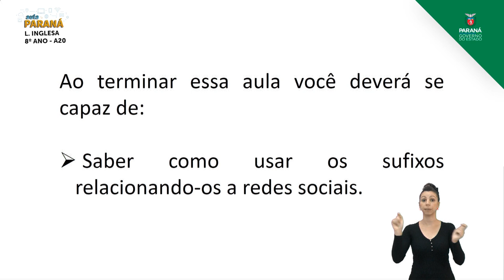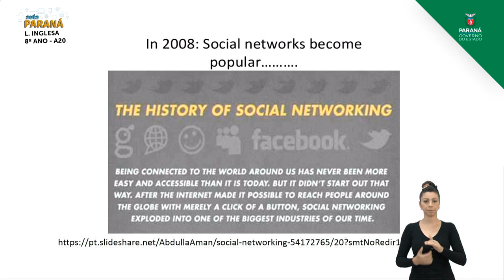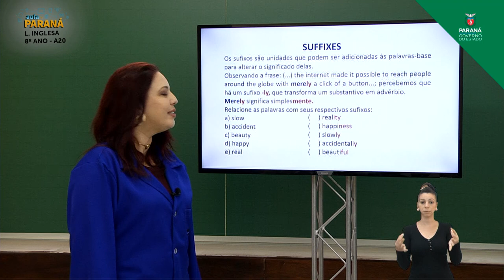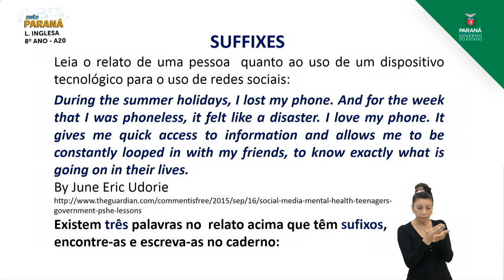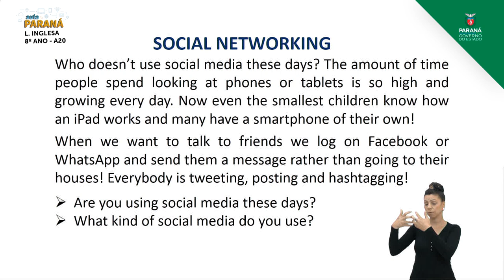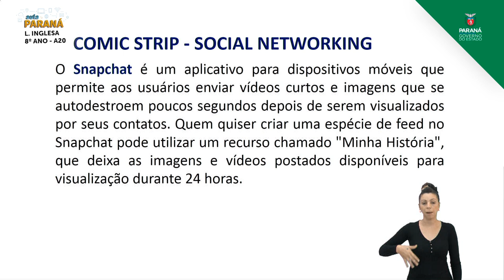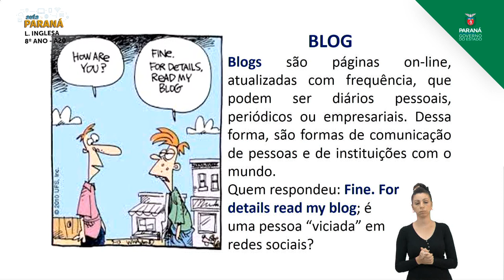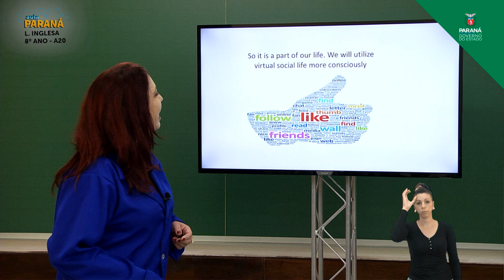8º Ano | Língua Inglesa | Aula 20 - Social Networks to Remember Suffixes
Professora Thyncia Cardoso